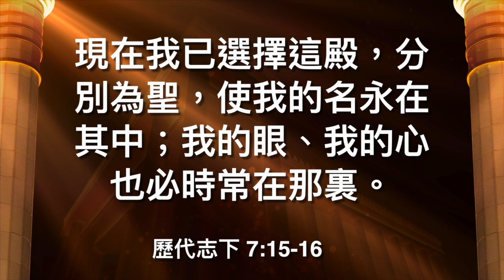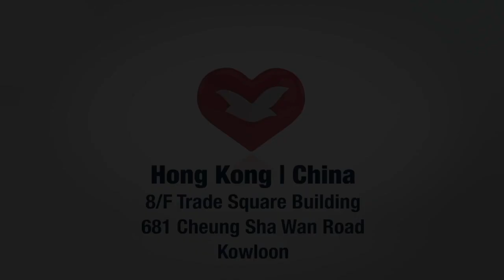前往所羅門聖殿的信心旅程 02